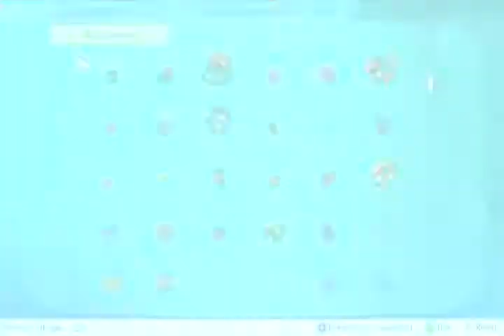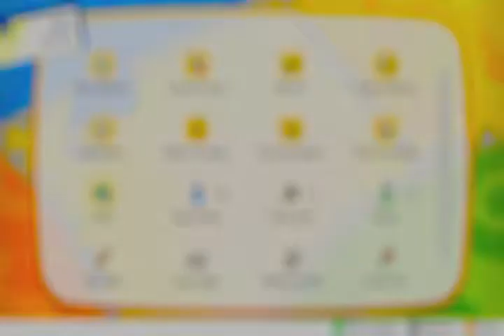pokemon let's go evoli #38 vers pokedex 100%